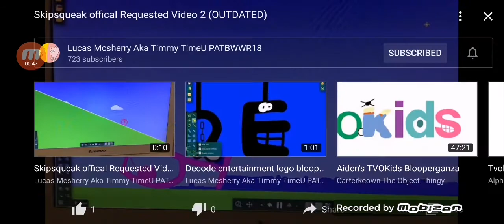TVOKids Blooperfailure: Quack Splashed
Thanks for Lucas M